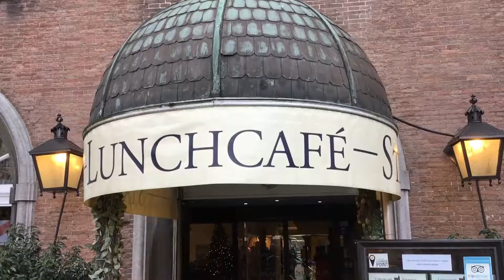“MIJN VADER WAS OOK ALTIJD ACTIEF VOOR AMNESTY”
Lenny Tiber is actief bij Amnesty International, in 1-op-1 vertelt Lenny over de brieven actie. Een brief schrijven voor mensen in de gevangenis of naar een regering om een situatie te veranderen.